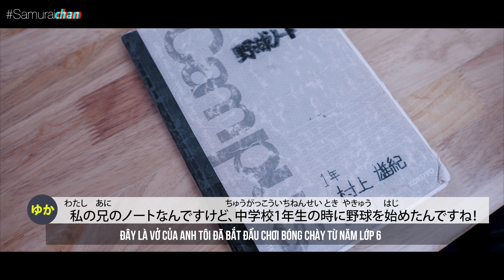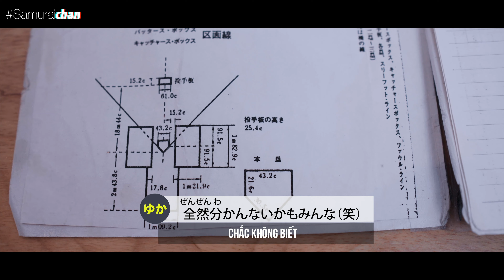VỞ GHI CHÉP CỦA NGƯỜI NHẬT CÓ GÌ? || nghĩa samuraichan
Sorry các bạn nay bận cúng ông công ông táo nên giờ mới edit video xong :(
Mình biết là video này sẽ rất dài và nhàm chán nhưng thôi các bạn chịu khó xem một chút nhé. Lúc nào rảnh ngồi xem cũng được. Có thể nội dung sẽ không giúp ích được nhiều cho các bạn nhưng hy vọng rằng những đoạn mình nói chuyện có thể giúp ích cho các bạn một chút về giao tiếp sau này.

Tik tok của tớ nè có gì gặp nhau ở trên đó nhé chờ dài hết cả cổ rồi